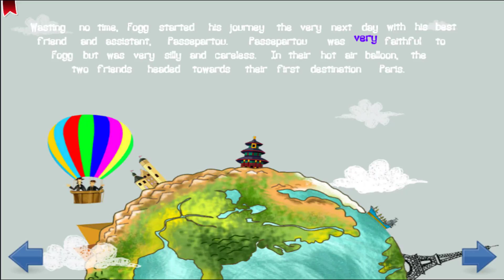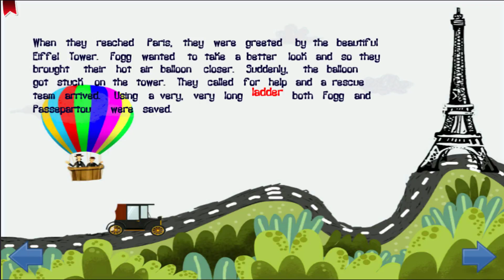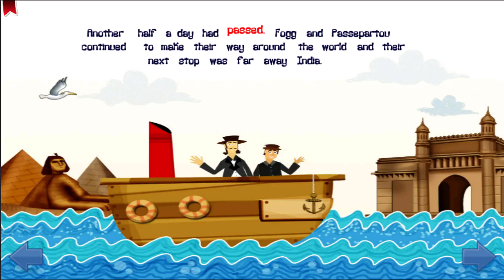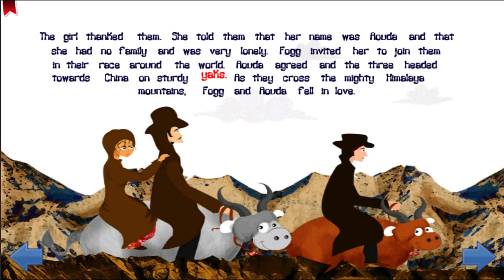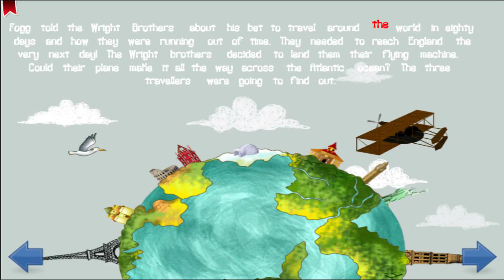Around the World in 80 Days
It was a rainy day in London and Phileas Fogg, an ingenious quick-witted man, was at the Reform Club having tea with his friends when he boasted about the possibility of traveling
around the world in just eighty days. One of his rich friend was doubtful and proposed a wager – He would give Fogg ten-thousand pounds if he actually could travel around the world
in eighty days.

Wasting no time, Fogg started his journey the very next day with his best friend and assistant,Passepartou.Would they manage to travel around the world in just 80 days and win the bet?

Find it out with Story Time.